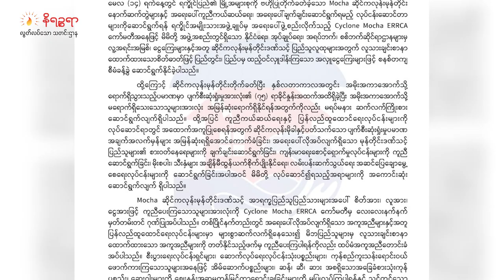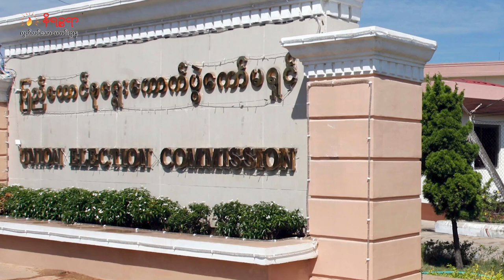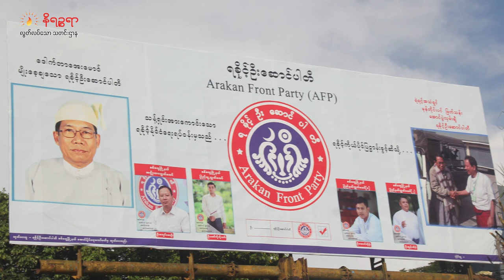ဇူလိုင်လ ၁၅ ရက်၊ နိရဉ္စရာ နေ့စဉ်ရုပ်သံ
ဒီကနေ့ တင်ဆက်ပေးမယ့်သတင်းတွေကတော့

- မိုခါမုန်တိုင်းတိုက်ခတ်ခဲ့တာ ၂ လပြည့်ခဲ့ပေမယ့် အရေးပေါ်အကူညီတွေ လိုအပ်နေဆဲပဲလို့ မိုခါဆိုင်က လုန်းမုန်တိုင်းဒဏ်သင့် အာရက္ခ အရေးပေါ်ကယ်ဆယ်ရေး နဲ့ ပြန်လည်နေရာချထားရေး ကော်မတီ (ERRCA) က ထုတ်ပြန်တဲ့သတင်း

- Posco International ကုမ္ပဏီ နဲ့ ရွှေရောင်မေတ္တာ ဖောင်ဒေးရှင်းတို့ပူးပေါင်းပြီး မုန်တိုင်းဒဏ်သင့် ရခိုင် ပြည်သူတွေအတွက် လှူဒါန်းနေတယ်ဆိုတဲ့သတင်း

- လားရှိုးမြို့မစျေးမှာ ဒီနေ့မနက်က ပေါက်ကွဲမှုဖြစ်လို့ ၁၀ ဦးထက်မနည်း ထိခိုက်ဒဏ်‌ရာရခဲ့တယ်ဆိုတဲ့ သတင်း